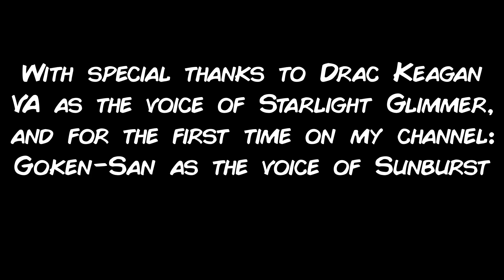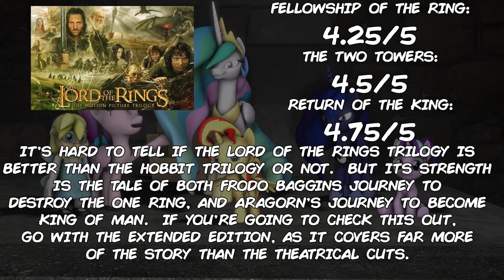Review 250 and 10th Anniversary: The Lord of the Rings Trilogy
Ladies and gentlemen, the review of the Lord of the Rings Trilogy is completed.  And boy was it the biggest project I have worked on in terms of movie reviews.

Also, special thanks to Drac Keagan VA as the voice of adult Starlight Glimmer and introducing Goken-San as the new voice of Sunburst.